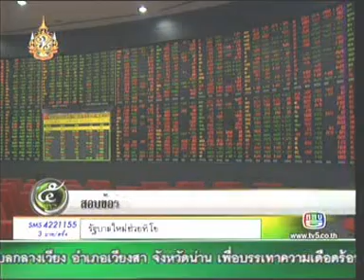4JUL11 THAILAND's NEWS 8of9; PART8